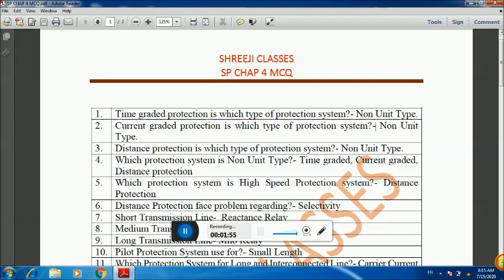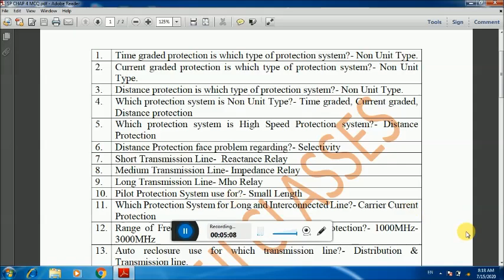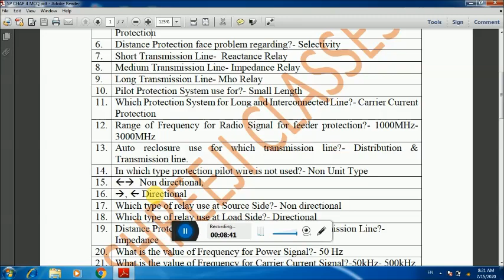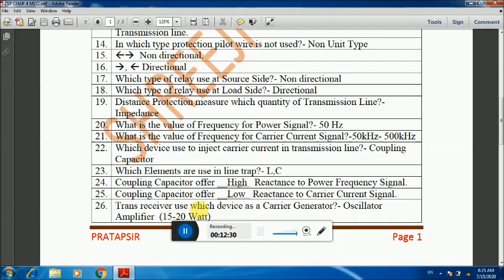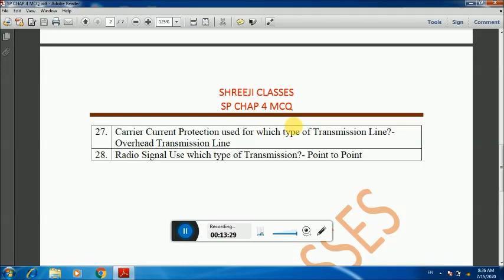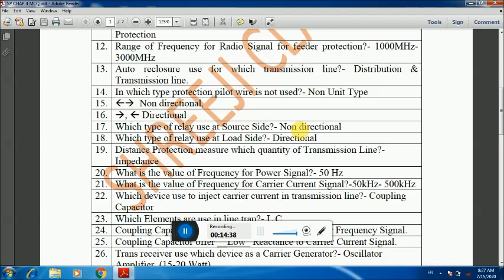SP CHAP 4 - MCQ (GUJARATI)